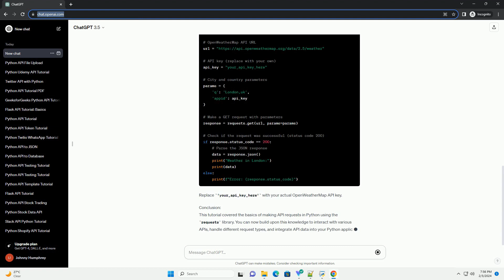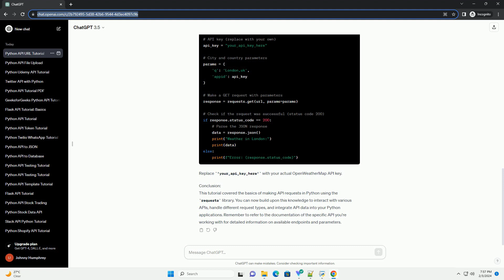python api url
title: creating and consuming a python api url with code example
introduction:
in this tutorial, we'll explore how to work with python to interact with apis using url requests. apis (application programming interfaces) are a crucial component in modern software development, enabling communication between different systems. we'll use the requests library, a popular http library for python, to make api requests and handle responses.
prerequisites:
make sure you have python installed on your machine, and if not, download and install it from python.org. additionally, install the requests library by running the following command in your terminal or command prompt:
getting started:
making a simple api request:
let's start by making a simple get request to a public api. we'll use the jsonplaceholder api for demonstration purposes.
this example retrieves a to-do item from the jsonplaceholder api and prints the json response.
handling parameters in api requests:
many apis require additional parameters in the url for specific functionality. let's modify the code to include query parameters, using the openweathermap api as an example.
replace 'your_api_key_here' with your actual openweathermap api key.
conclusion:
this tutorial covered the basics of making api requests in python using the requests library. you can now build upon this knowledge to interact with various apis, handle different request types, and integrate api data into your python applications. remember to refer to the documentation of the specific api you're working with for detailed information on available endpoints and parameters.

Related videos on our channel:
python api call
python api documentation
python api server
python api framework
python api development
python api
python api projects
python api library
python api tutorial
python api testing
python url builder
python urllib2
python urlopen
python url decode
python urlparse
python urllib3
python url encode
python urllib